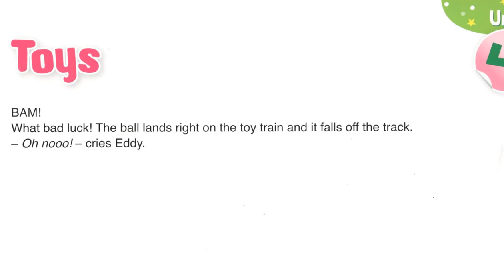Toys 4 أحسن طريقة لتعلم إنجليزية للصغار